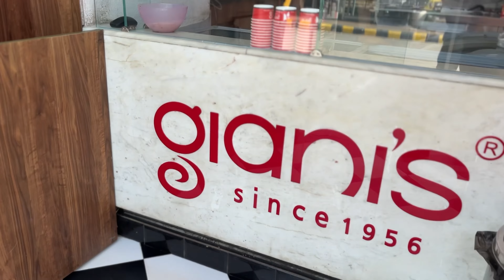College me hui Ladai🤬 *Clickbait*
Hope you all are doing well, and enjoying.
I just came out with my new vlog.

Thanks 🙏 😇